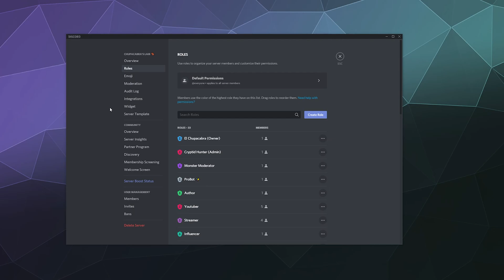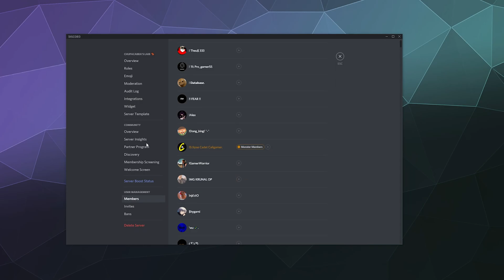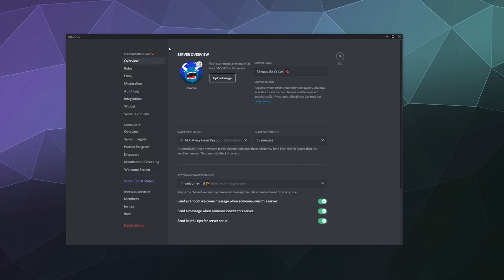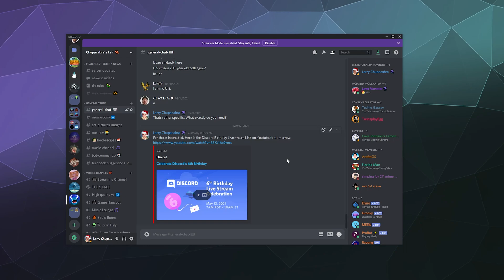How to Assign & Remove Member Roles in Discord Servers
Quick tutorial showing how to assign roles to members of your discord server, along with how to remove those same roles, and assign multiple roles if you need too. This also includes multiple ways that you can give roles to users, see which roles they already have, and more!

►► Join us On the Chupacabra DISCORD!